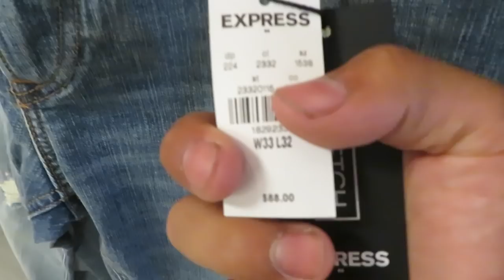IF YOU GUESS THE PRICE, I’LL BUY IT FOR YOU! *CHALLENGE* | TATTOO PRANK ON MOM | The DNA Family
Hey DNA Family Thank you for tuning to our channel. We love and appreciate every single one of you, and your comments never go unnoticed.

-Remember We post Every, MONDAY, WEDNESDAY, FRIDAY.

Stalk Us
Nancys Instagram